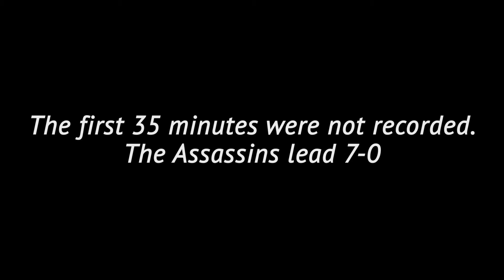2016 Manitoba Rugby Division 2 Finals - Assassins vs Wasps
The Winnipeg Assassins Rugby Football Club take on the Wasps for the Rugby Manitoba Men's Division 2 championship.

Shot at Maple Grove Rugby Park in Winnipeg, Manitoba, Canada September 24th, 2016